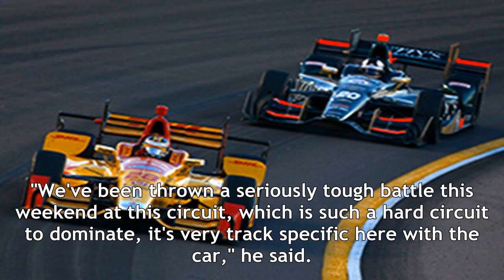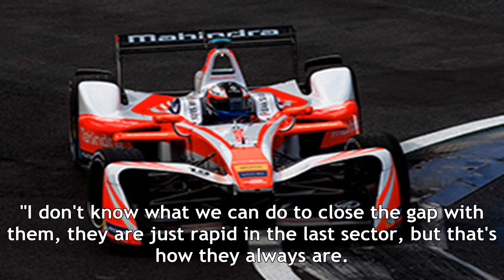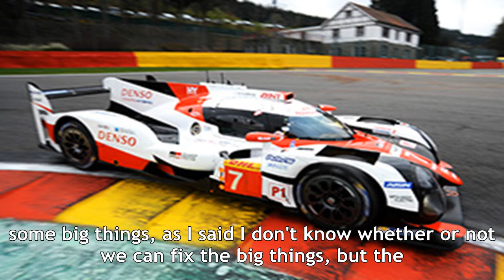Hamilton surprised mclaren didn't split sooner